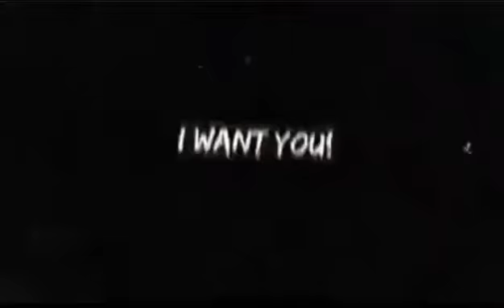heart broken # 🖤 Black lovers 💔# shorts